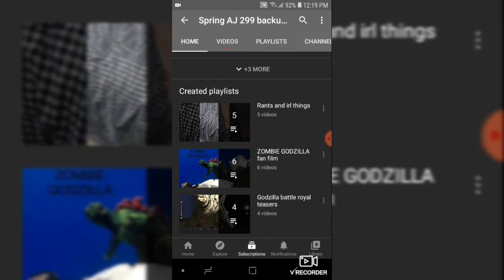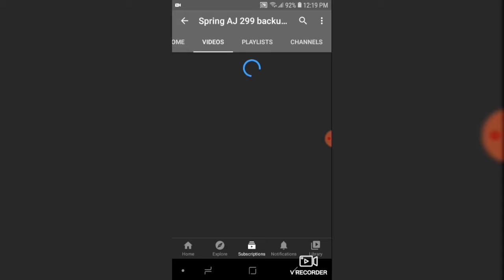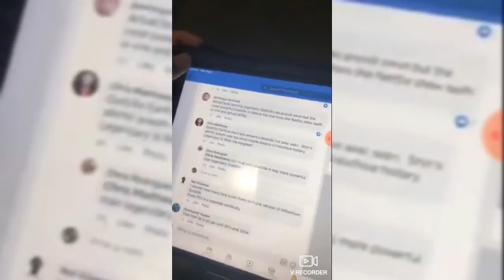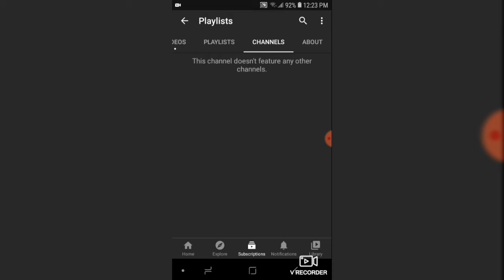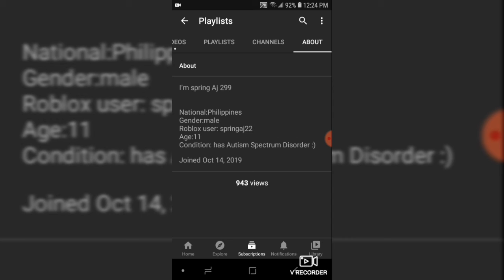Shout out! - spring AJ 299 Backup channel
Shout outs to AJ for being a small perfect channel who deserves a reward for the hard work he puts into his vids.He makes streams, reviews, talks, and reactions.Spring AJ if you are reading this keep the great channel up and awesome vids coming camt wait to see what you do next! Bye have a good day!✌